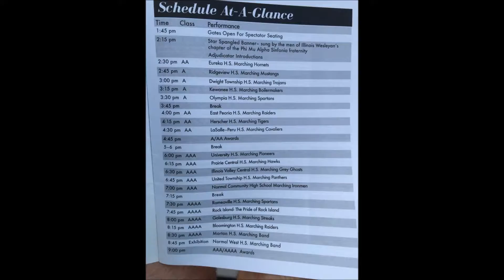UHigh Marching Band, Normal West Competition, 2015-09-26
UHigh Marching Band performing at IWU Stadium as part of the Normal West Competition.  Received 3rd place in 2A.

This video was re-edited and uploaded because a few "thank you's" were missing from the first one.